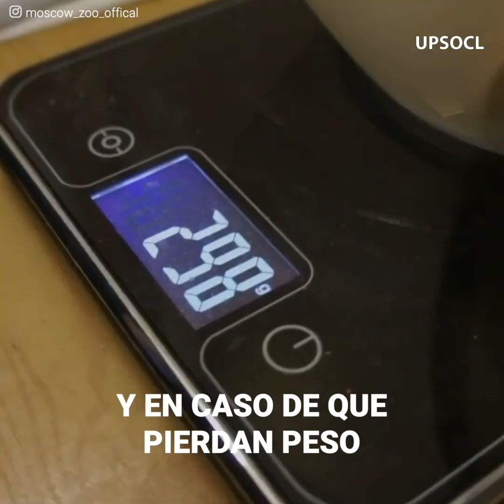Meten a jerbos en una nevera por meses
Estos pequeños jerbos en el zoo de Moscú son encerrados durante meses en estas grandes neveras. Mucha gente quedó impactada cuando se enteró pero todo es por una biológica razón.